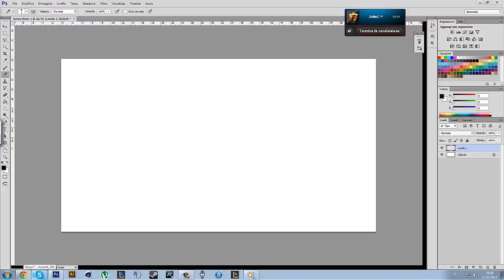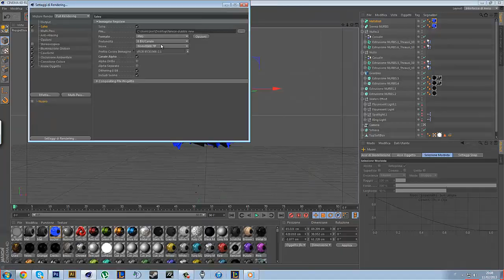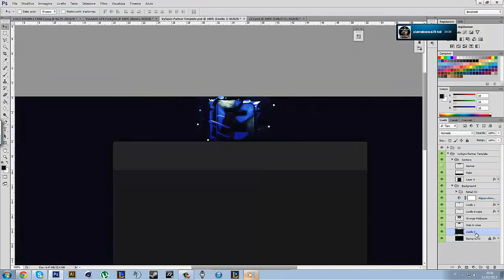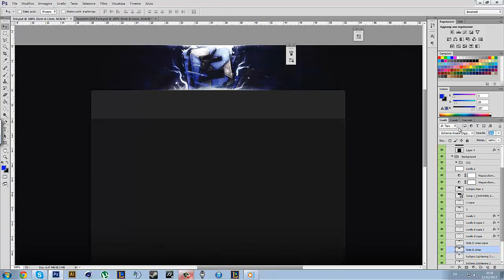Partner Bg FaNeZ E-DuBbLe Speed Art!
Bella rega oggi abbiamo raggiunto la quota 250 iscritti e entro domani rilasceremo il nostro gfx pack con all'interno le cose essenziali per creare un bg .. il pack verra rilasciato solo al raggiungimento dei 30 like sul video quindi mi raccomando ;)
Song : Time Bomb - Eddie B & Tim Gunter
By E-DuBbLe